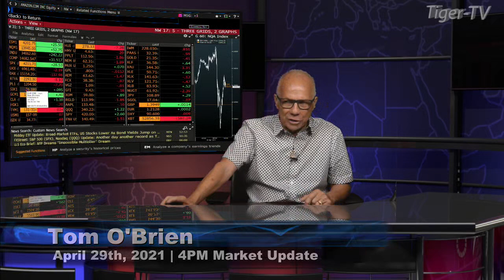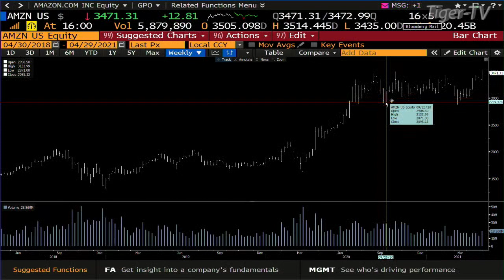April 29th, 4PM ET Market Update on TFNN - 2021